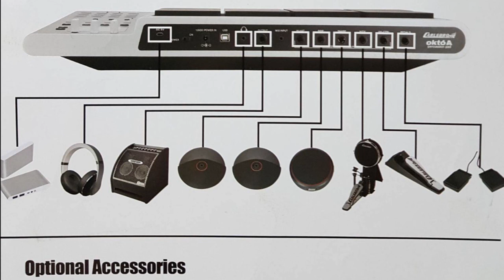Bateria eletrônica Carlsbro lança pad de percussão Okto-A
A carlsbro é uma marca Inglesa com  produtos  já sendo comercializados no território brasileiro tem 14 baterias eletrônicas na sua gama de produtos sendo o pad Okto-A seu recentemente lançamento com ótimas funcionalidades e timbres esperamos que ele chegue ao Brasil com
 um bom preço para quem procura um pad  acessível.